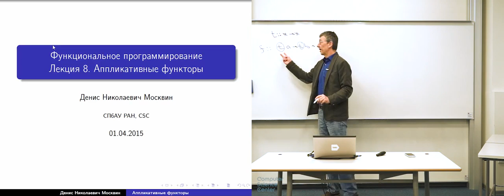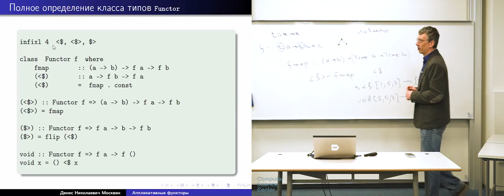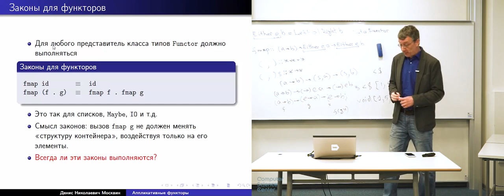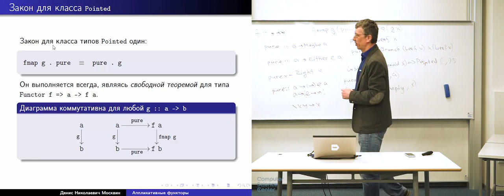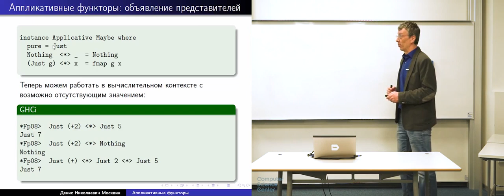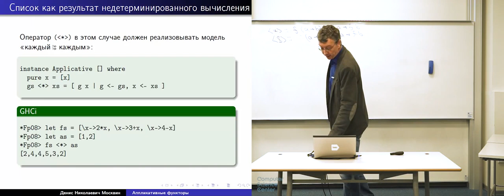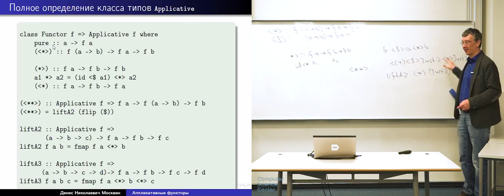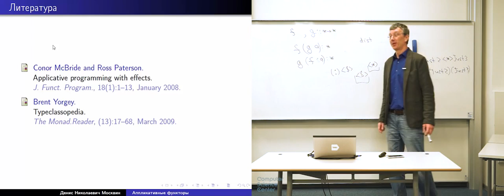8 Аппликативные функторы